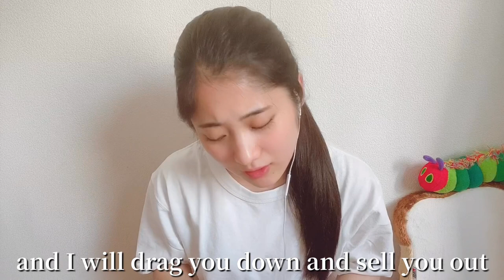FOZZY - Judas (by Japanese wrestler) practice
Hi I’m Mei Suruga!! I tried singing Judas. It’s Chris Jericho’s entrance music and my favorite song of wrestling. I can’t we’ll, but I really want to sing!!! So I practiced! And. getting better!!.. I hope so.